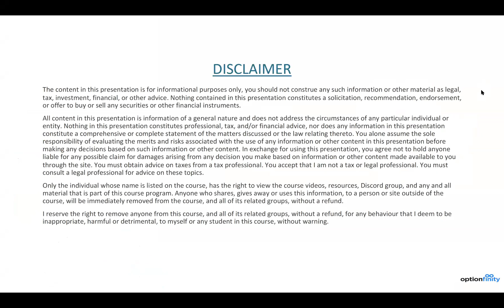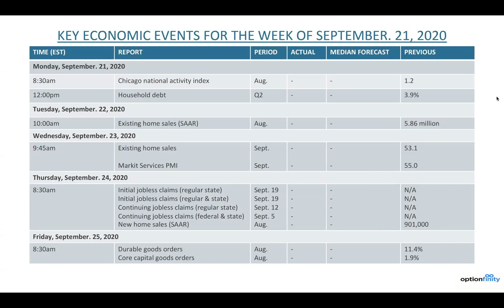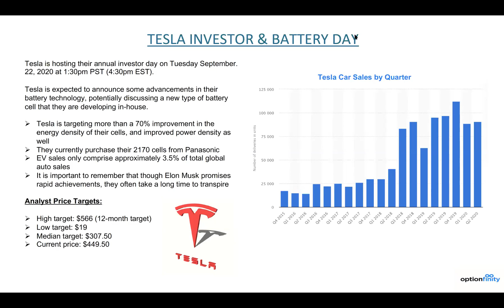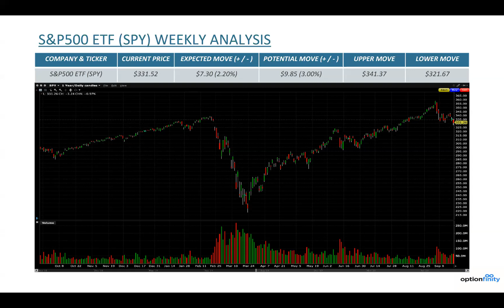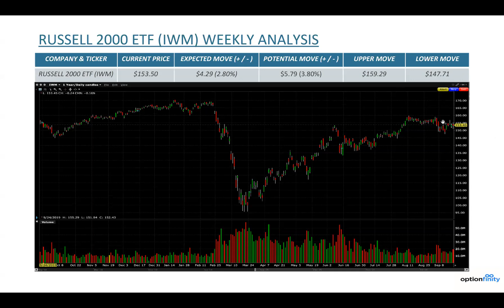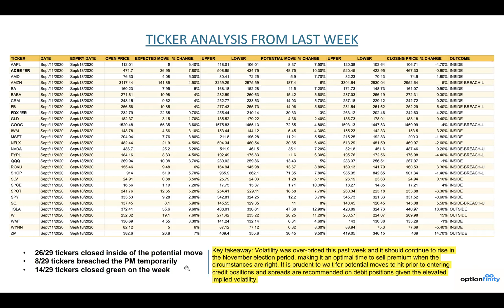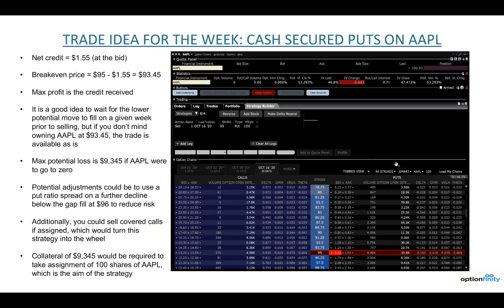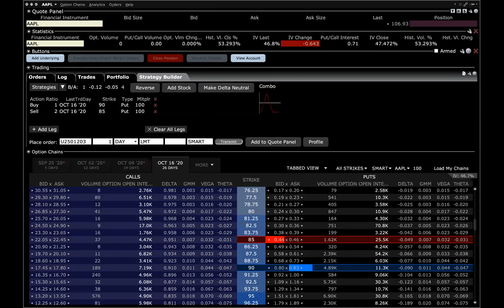TESLA BATTERY DAY PREVIEW | TRADE IDEA OF THE WEEK: CASH SECURED PUTS ON AAPL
Today we discussed:
- The economic data for the week ahead
- Tesla's Battery Day and what it could look like
- The Earnings events this week (Nike, Costco)
- Ticker analysis (SPY, QQQ, IWM)